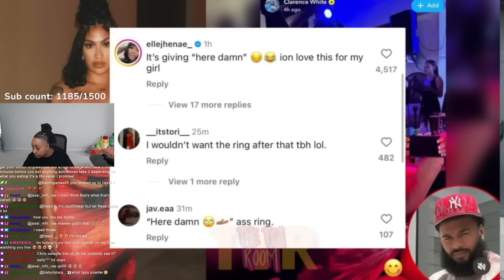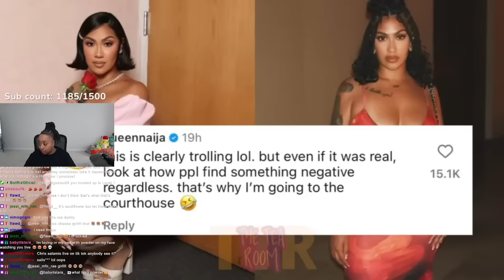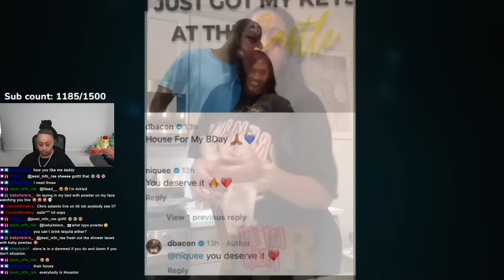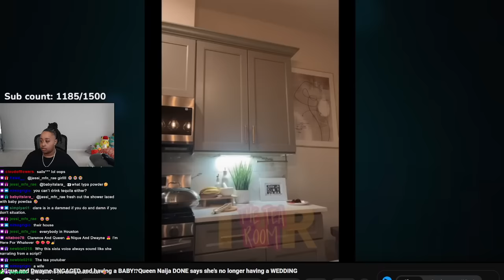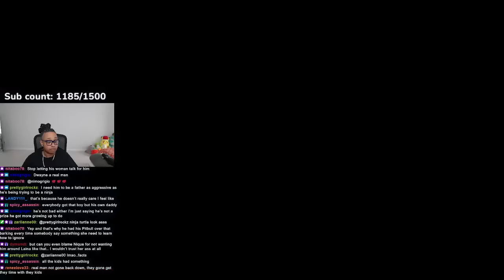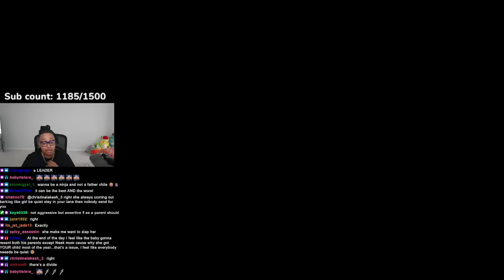Nique and her Man Mr. Bacon getting MARRIED and have a DAUGHTER on the WAY ⁉️😱